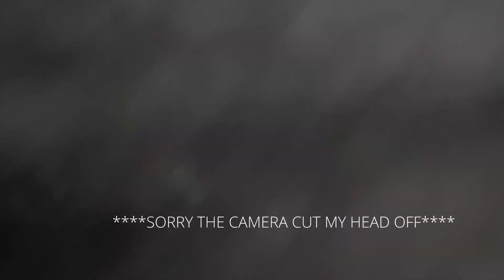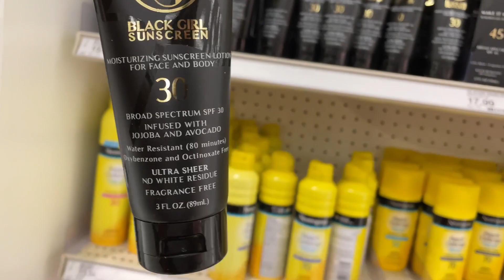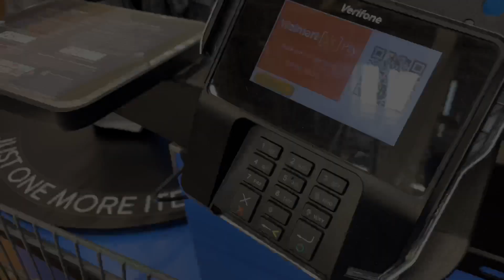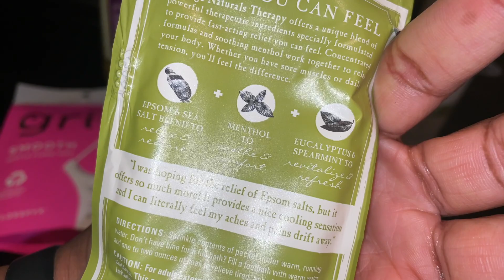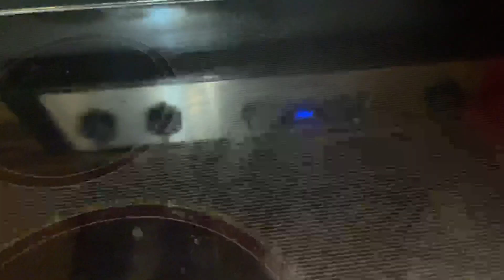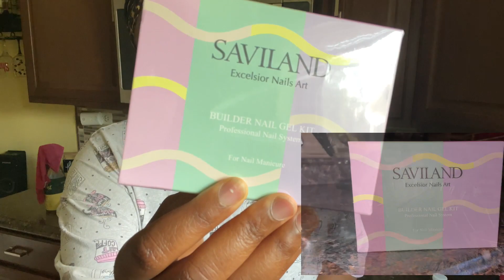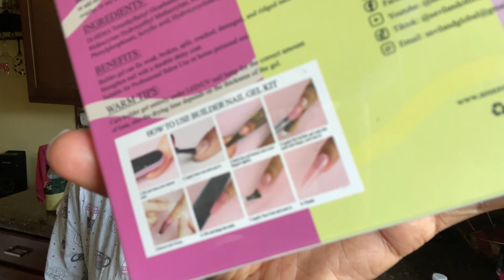VLOG: IM NOT A VLOGGER + NIGHT OUT+ CHICKEN WINGS + AMAZON + HIS ASSISTANT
Welcome backkkkk.

I hope you guys loving the new content. I’m going to do more reviews on different places/things.

Thank you guys so much for watching my videos. My videos are here to encourage and motivate anyone. This is a free and transparent environment. ENJOY✨

I do this for my BIG FINE WOMEN‼️‼️🤞🏾

Business IG: ybc_company